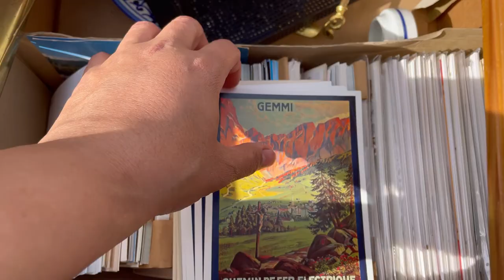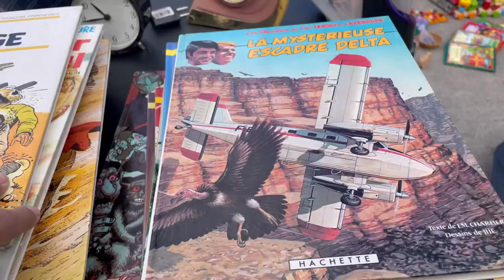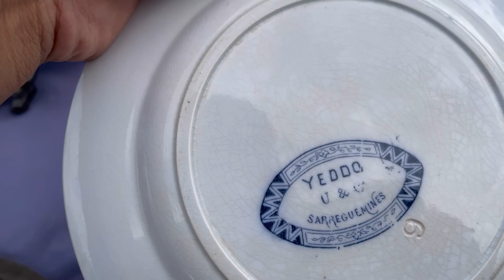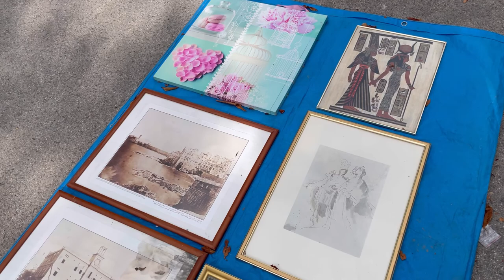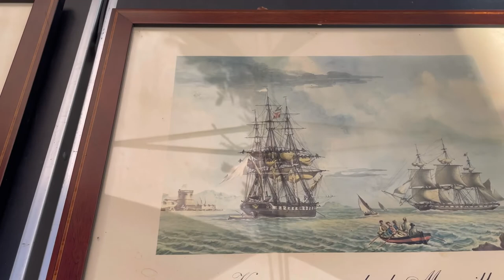جوله في السوق المستعمل و#الانتيكات في جنيف#1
اهلا وسهلا فيكم
من زمان مانزلت فديوات لسبب سفراتي وانشغالي واللي يعرفني ويتابعني يعرف اني احب القديم والتراث والانتيكات وادورها ادواره حتى وان كنت مسافره لاي بلد فقررت اصور لكم فلوق يوم من ايامي في جنيف ورحت للسوق المستعمل وصورته لكم ان شاء الله يعجبكم الفديو ومشاهده ممتعه ❤️🌹